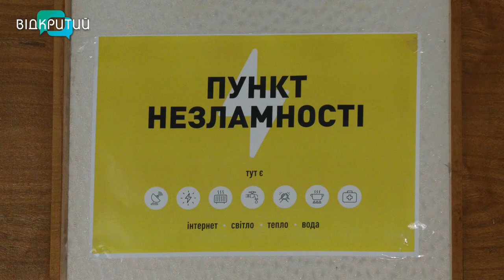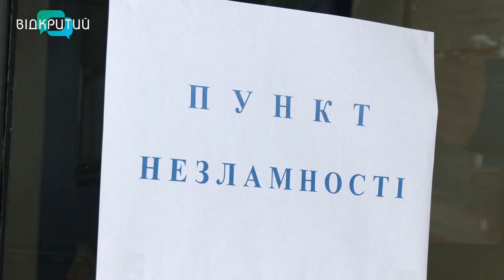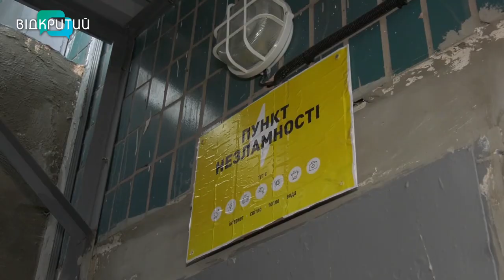Зарядити ґаджети та випити чаю: де у Дніпрі знаходяться Пункти Незламності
Зарядити ґаджети та випити чаю. У Дніпрі збільшують кількість Пунктів Незламності. Облаштовують такі точки по всьому місту. Нині вже готові приймати містян у кожному районі. Усі пункти мають генератори та запас дизелю. Тож ворогу своїми атаками нас не зламати. Де шукати прихисток у разі відключення світла і тепла - дивіться далі.